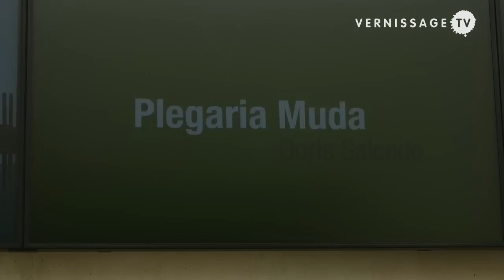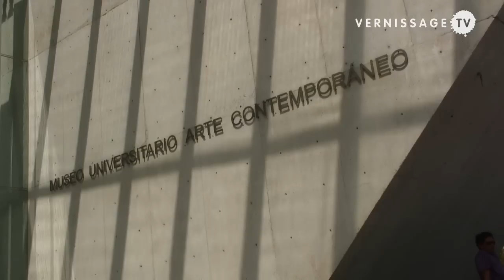Doris Salcedo: Plegaria Muda at MUAC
| Plegaria Muda (Mute Pryer) is an installation by the Colombian artist Doris Salcedo that is currently presented at the Museo Universitario Contemporáneo MUAC in Mexico City.

Plegaria Muda (Mute Pryer) is an installation commissioned by The Calouste Gulbenkian Foundation (Lisbon) and The Moderna Museet, Malmö (Sweden). In its largest manifestation, the work comprises 166 units, with each individual unit consisting of two tables and a section of earth. Each unit is approximately the length and with of a standard coffin. The show at the MUAC presents 96 units.

Born in Bogotá, Colombia, Doris Salcedo is an artist known internationally for her work that makes reference to the political violence as agent and system that, universally, coactions in the social fabric. Her work, mostly monumental in scale, stems from research based on encounters and interviews with people victimized by these forces or suffering the loss of family members, with the objective of recovering experiences of whom systematically have been ignored by the official history, their pain being the fundamental axis of her work.

She earned a BFA at the Universidad Tadeo Lozano in Bogotá, and an MA from New York University. Her work has appeared in major exhibitions in many artistic events, international museums and galleries, among them the MOMA, New York and the Tate Modern, London.

Doris Salcedo: Plegaria Muda at MUAC, Mexico City. Video by VernissageTV corresponents Daniela Libertad and Rodrigo Hernandez C.